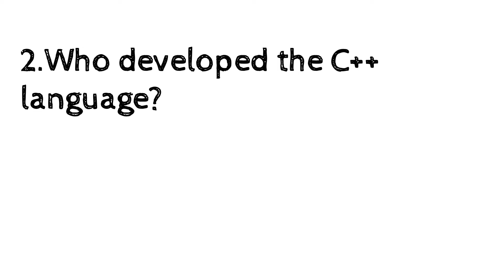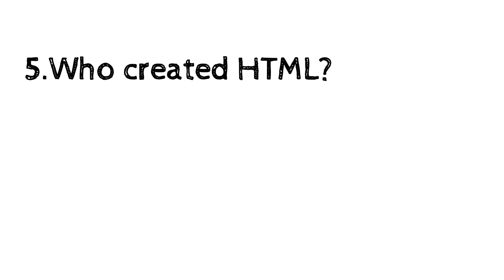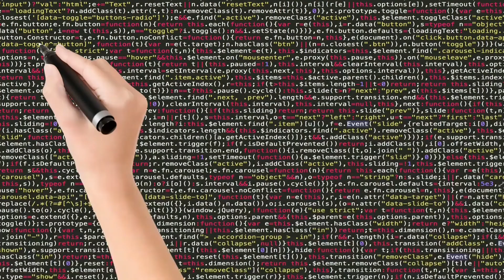Programming Languages and their developers|#123|Computer Science|Daily GK| computer computergk #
In this video:

1. Who created the C Language?
2.Who developed the C++ Language?
3.Who is the developer of JAVA?
4.Who created Python?
5.Who created HTML?
6.Who created CSS?
7.Who developed JavaScript?
8.Who created php?
9.Who created the ORACLE database?
10.Who developed the pascal programming language?

Today's Question of the day:

Who is the father of Programming languages?

Image Credits:
Pexels,pixabay

In this video, I have gathered the questions and answered them as per my opinion, there could be conflicts of opinion about the answers.

0:00 Introduction
0:17 Who created the Clanguage?
0:29 Who developed the C++ language?
0:43 Who is the developer of Java?
0:55 Who created Python?
1:07 Who created HTML?
1:20 Who created CSS?
1:31 Who developed Javascript?
1:43 Who created php?
1:54 Who invented the Oracle Database?
2:05 Who developed Pascal programming language?